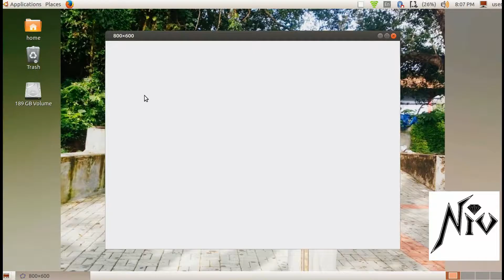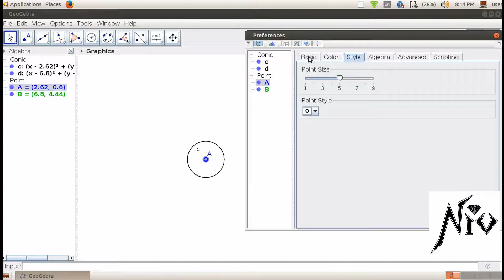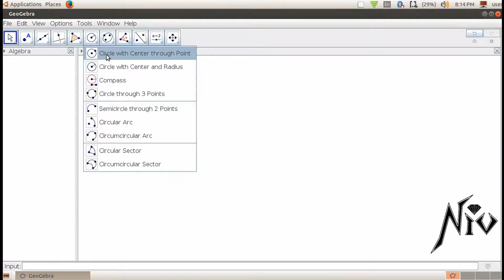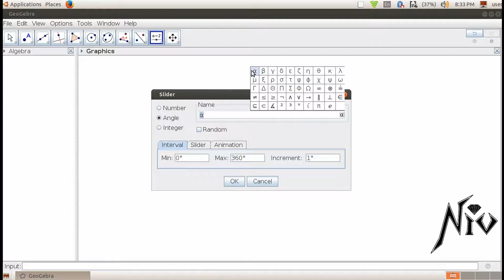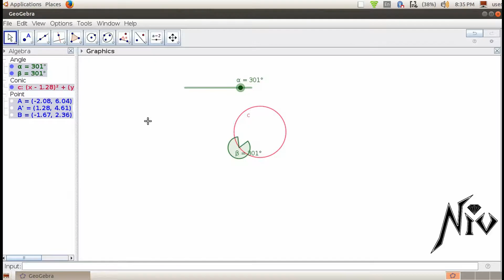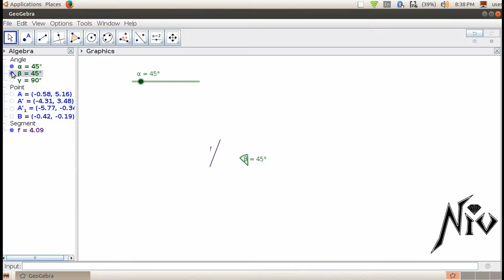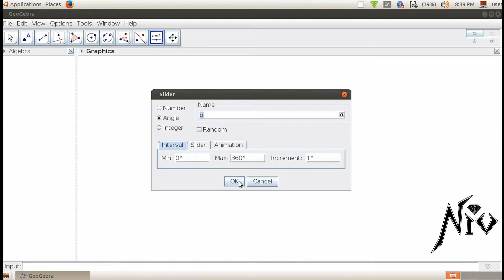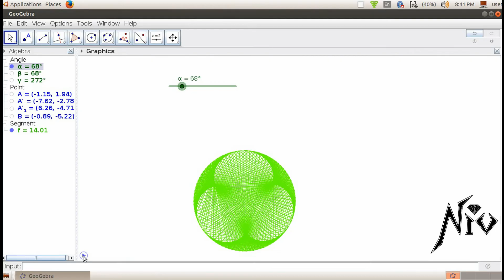Geogebra മലയാളം Tutorial ജിയോജിബ്ര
ഗണിതപഠനത്തിൽ വിദ്യാർത്ഥിയേയും അധ്യാപകനേയും ഒരുപോലെ സഹായിക്കുന്ന ഒരു ഉബുണ്ടു സോഫ്റ്റ്‌വെയർ ആണ് ജിയോജിബ്ര.  ജ്യാമിതീയരൂപങ്ങൾ വരച്ച് തുടങ്ങുന്ന ചെറിയ ക്ലാസ്സിലെ കുട്ടികൾക്കു മുതൽ ഗവേഷണ വിദ്യാർത്ഥികൾക്ക് വരെ ഉപയോഗപ്രദമായ ഒരു സൗജന്യ സോഫ്റ്റ്‌വെയർ ആണ് ഇത്.

           ജ്യാമിതീയ രൂപങ്ങളുടെ സഹായത്തോടെ ജ്യാമിതി പഠിക്കുവാനും പഠിപ്പിക്കുവാനും ഉപകാരപ്പെടുന്ന വളരെ നല്ല ഒരു Edubundu സോഫ്റ്റ്‌വെയർ ആണ് ജിയോജിബ്ര. ഗണിതത്തിലെ ജ്യാമിതി പഠിപ്പിക്കാൻ ഇതിനേക്കാൾ നല്ല ഒരു സോഫ്റ്റ്‌വെയർ ഇല്ല എന്ന് തന്നെ പറയാം. ഒരു ഗണിത അദ്ധ്യാപികക്ക് ജിയോജിബ്ര ഉപയോഗിക്കാൻ അറിയേണ്ടത് വളരെ അത്യാവശ്യം ആണ്.

         ജിയോജിബ്രയുടെ tools പരിചയപ്പെടുത്തി കൊണ്ടുള്ള ആദ്യത്തെ വീഡിയോ ഞാന്‍ മുന്‍പ്‌ പരിചയപ്പെടുത്തിയിരുന്നു. അത് കാണാത്തവര്‍ക്കായി വീഡിയോ യുടെ ലിങ്ക് താഴെ കൊടുക്കുന്നു.

         ജിയോജിബ്രയുടെ ഉപയോഗങ്ങള്‍ആണ് ഈ പുതിയ വീഡിയോയിലൂടെ പരിചയപ്പെടുത്തുന്നത്.